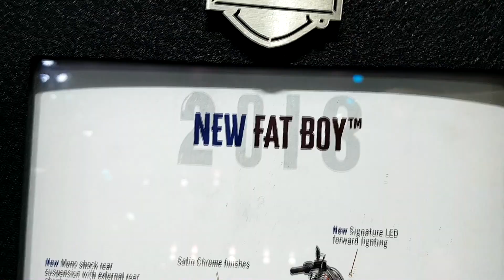2018 Harley Davidson New FATBOY 114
2018 Harley Davidson New FATBOY ราคา 1,629,000 บาท
The original fat custom icon that changed it all has done it again. Satin chrome finishes. Beefy 240mm rear tire. And now available in a Milwaukee-Eight™ 107 or 114 Big Twin Engine for the most muscular, unstoppable Fat Boy™ motorcycle ever.